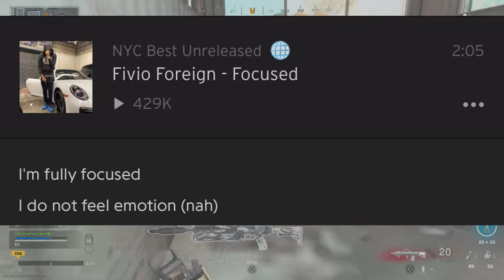Cars in Warzone are OP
Video Recorded: April 4, 2020

People In this Video:
Trell's Xbox Gamertag: Yantrel
Trell’s Snapchat: trelly.6k

🎮PS4: Jxmzlly
🎮XB1: Jxmzlly YT